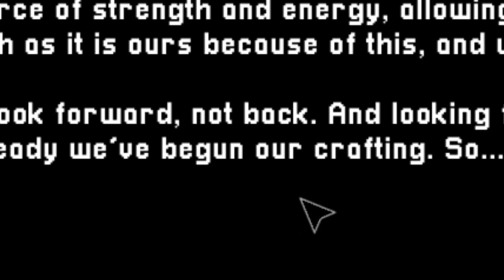IT IS FINALLY OVER NIGHTY NIGHT CATNAP | Poppy Playtime Chapter 3 (ENDING)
I AM SO SPEECHLESS, IT IS FINALLY OVERRRRRRR. I love this game so much and can't wait for chapter 4 to release... (MOB ENTERTAINMENT, TAKE YOUR SWEET TIME LIKE U DID WITH THIS CHAPTER)!

Here's Part 1 & 2 of My Playthrough of Poppy Playtime Chapter 3